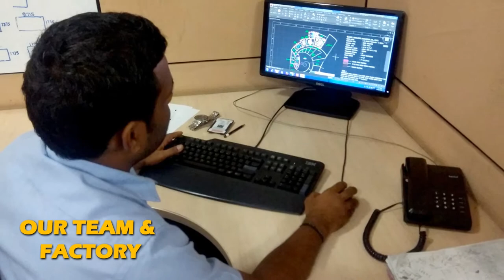Bluechip Amusements pvt. ltd. Chennai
Bluechip Amusements is a leading manufacturer, seller and a service provider of Multi D, 5D theatre, horror house, freaky jungle, infinity room, mirror maze, vortex and arcade games, Virtual reality(VR), Augmented reality(AR),  inflatable bouncy, soft play, Interactive projection, dashing bumper car, battery operated bumper car, Bull ride, dart machines and walking animal kiddie ride.